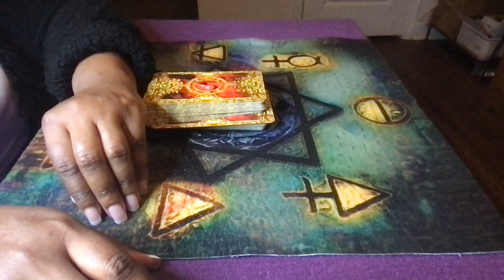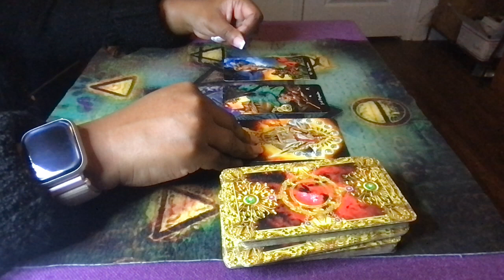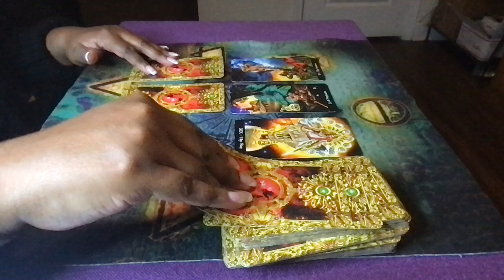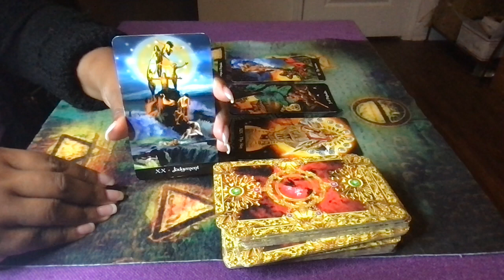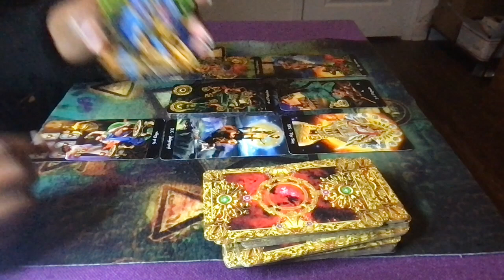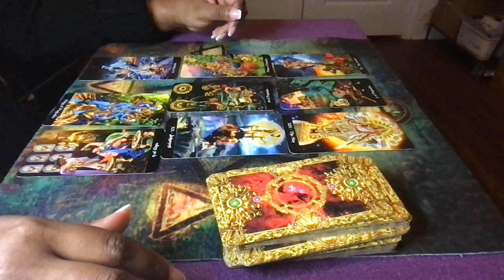Virgo November 2022